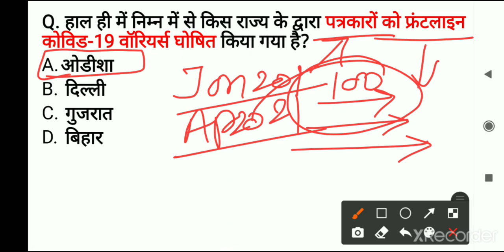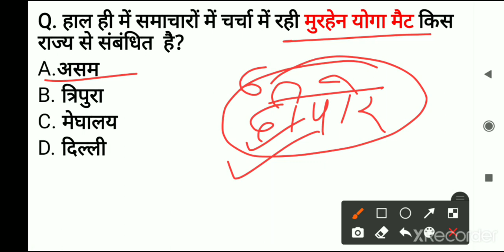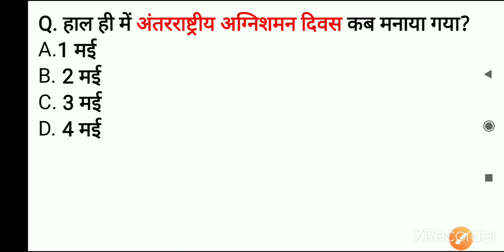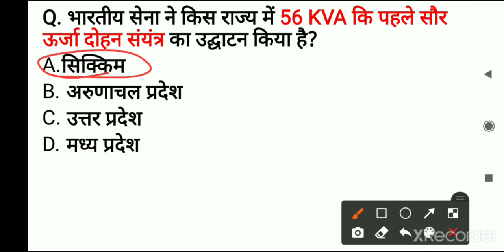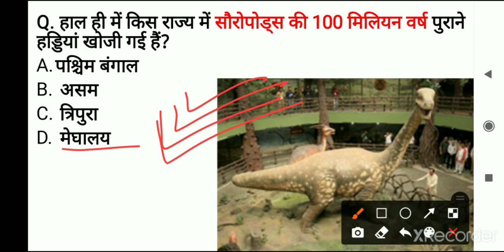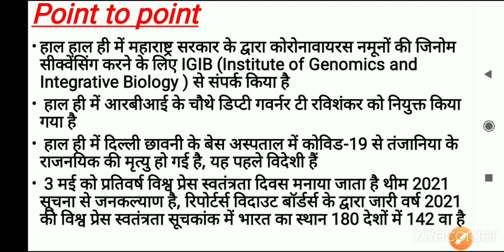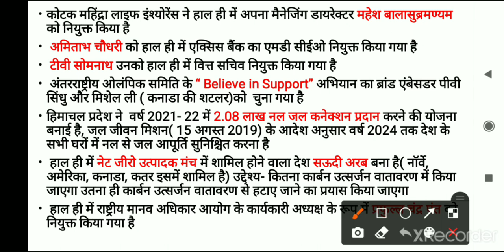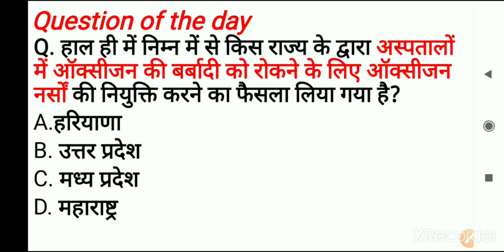5 May Current Affairs 2021|Daily Best Current Affairs MCQs By Neelam majhi...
Class schedule:-
6:00 AM - Current Affairs daily
9:00 AM-MP GK/Current Affairs daily
600PM -latest topic video
10:00PM - Static GK Topic wise
11:00AM- history, polity, Economic, Geography and other important Topic  SUNDAY SPECIAL :-200MCQs of the week